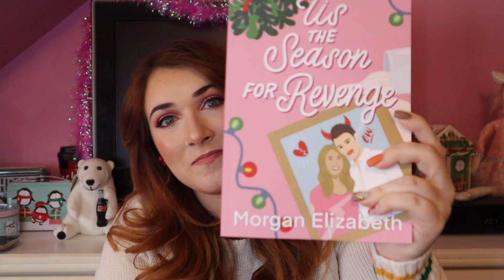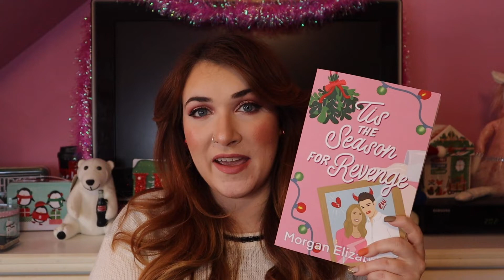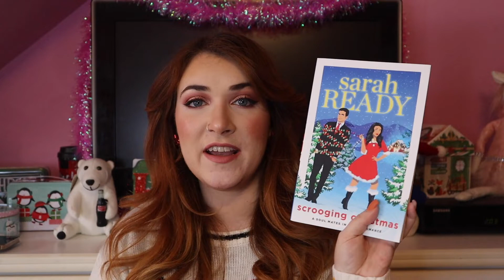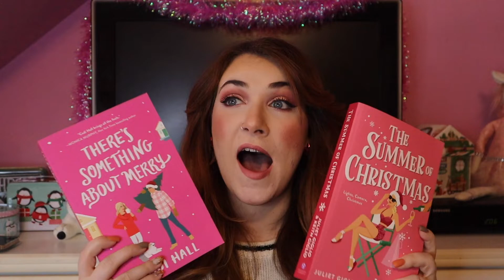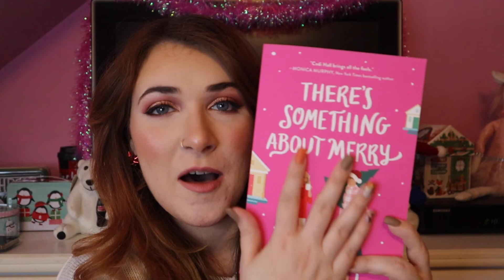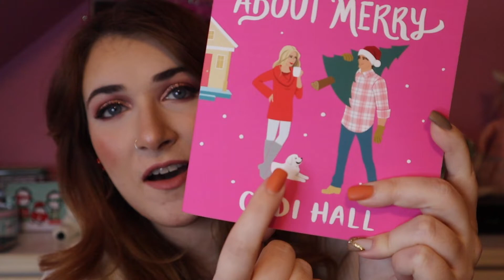Holiday Romance Books on My TBR! *A lot of KU Inspo*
What's on your holiday tbr?

Shop my favs here! (Commissioned)
Favorite Books
Fashion Favorites
Tech Favorites